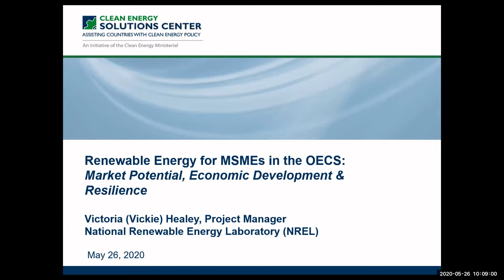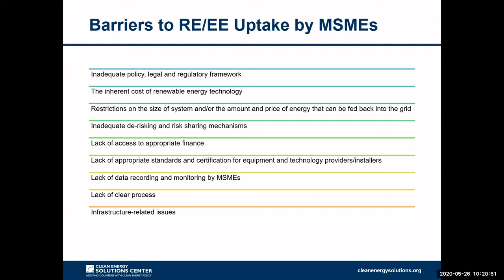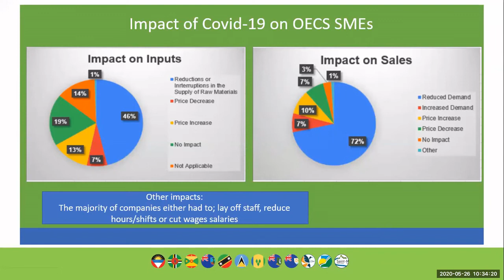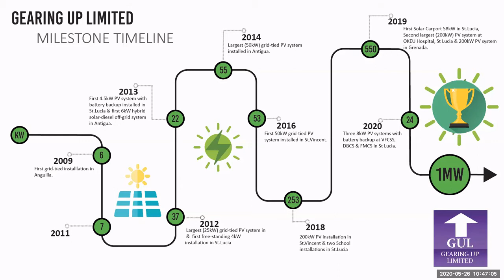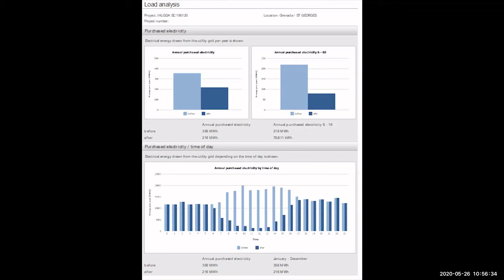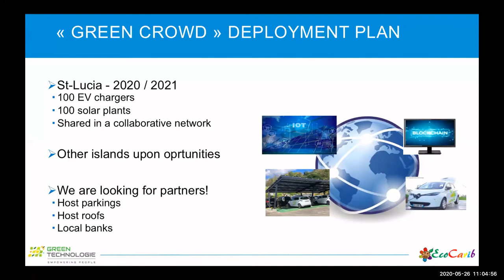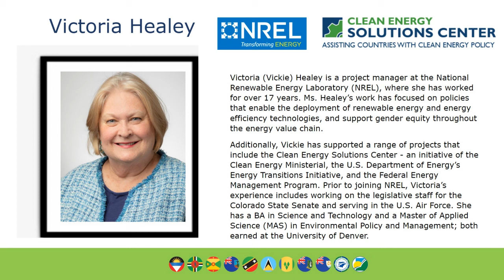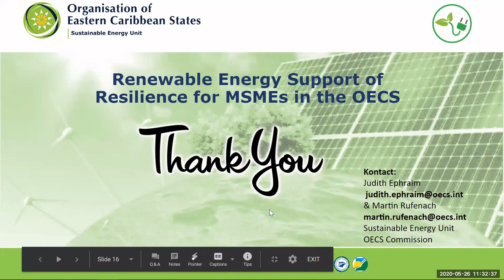Can Renewable Energy Support Resilience for MSMEs in the OECS?